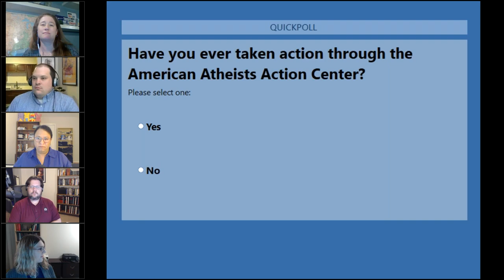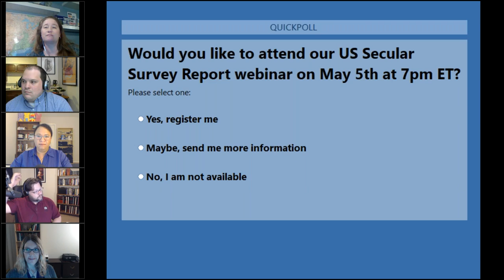American Atheists Member Town Hall, 2020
This is a recording of American Atheists Member Town Hall 2020. The event took place live on April 28th, 2020.

Join us for a discussion about our accomplishments in the past year, our agenda for 2020, and our vision moving forward. With briefings from our president, policy and legal team, and field department, you'll get a sneak peek at what's in store for the next year. We look forward to seeing you there!

Nick Fish is the president of American Atheists, serving since 2018. Fish first joined American Atheists in 2012 and has spent more than a decade defending the separation of religion and government, advocating for equality under the law, and protecting civil rights for all Americans.

Alison M. Gill is the Vice President for Legal and Policy at American Atheists and a nationally recognized expert in state policy and LGBTQ law. Alison directs American Atheists’ legal and legislative advocacy strategy, trains state and local advocates, and represents American Atheists in Washington DC.

Debbie Goddard is the Vice President of Programs at American Atheists. Debbie led CFI's outreach campaigns and was director of African Americans for Humanism.

Geoffrey Blackwell is American Atheists' Litigation Counsel. He responds to reports of possible violations of the separation between religion and government, works with government officials to find mutually acceptable solutions to potential issues, and manages litigation if issues cannot be resolved amicably.